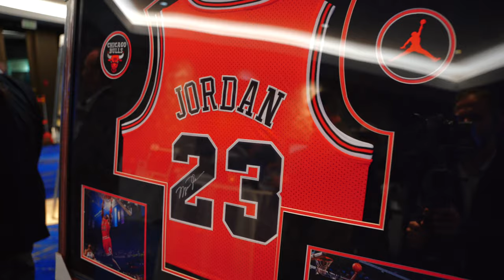The Javonte Williams Foundation inaugural 'Mile High Celebrity Round-up' 12.5.2022 | Full recap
On Monday, December 5th from 6:30 PM – 9:30 PM MT, Denver Broncos running back, Javonte Williams, hosted his first fundraising event at The Ritz-Carlton Denver. Proceeds from the event will benefit the community outreach programs of Javonte’s charitable foundation, The Javonte Williams Foundation.

Javonte was joined by his Denver Broncos teammates, Russell Wilson, Justin Simmons, Patrick Surtain II, Baron Browning, and Mike Boone for the evening, raising over $225,000.

Net proceeds from the event will go towards Javonte’s first Impact Zone which will be installed in a Colorado foster care center, and Bedroom Makeovers for foster children that have been placed in a foster home or adopted.

At this exclusive, sold-out event, attendees of the ‘Mile High Celebrity Round-Up’ started their evening enjoying an open bar cocktail hour with some of their favorite Denver Broncos players – taking pictures at the photo booth, getting autographs, bidding on silent auction items, and enjoying the tunes of DJ Chonz.

After the cocktail hour, guests were seated for a three-course dinner, question and answer session with Javonte and Susie Wargin about the launch of the foundation and its mission. During the live auction, attendees bid on signed jerseys of the players in attendance, and football tosses from Justin Simmons and quarterback, Russell Wilson. There were also once-in-a-lifetime experiences that sold which included Dinner at Flemings with Javonte, and an Oxotic Supercars experience with Javonte.

About The Javonte Williams Foundation
Founded in 2022, The Javonte Williams Foundation is the personal 501c3 nonprofit foundation of Denver Broncos running back, Javonte Williams. The mission of The Javonte Williams Foundation is to use Javonte’s experience as a foster brother and his family’s experience as a foster family, to champion youth in the foster care system by providing them with essential resources and life-changing experiences that create an environment of safety and healing.